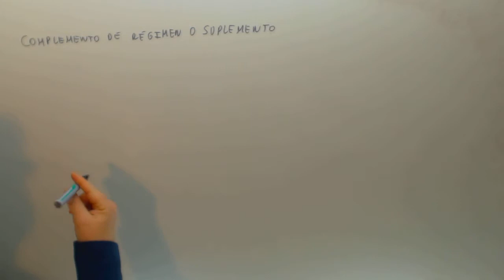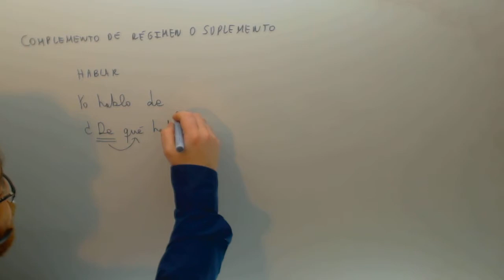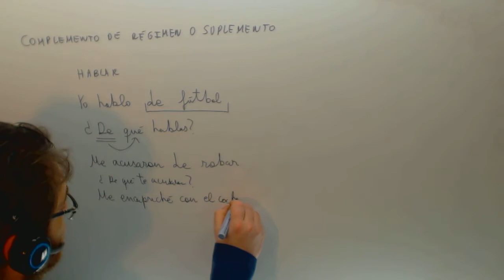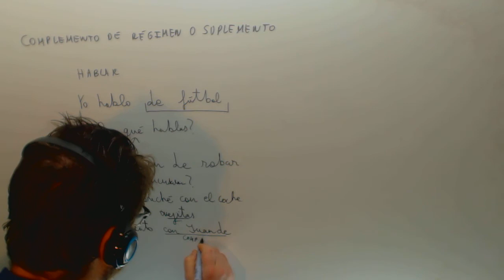Complemento de regimen Analisis sintactico Lengua Academia Usero Estepona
Complemento de regimen Analisis sintactico Lengua Suscríbete a nuestro canal en Youtube para ayudarnos a seguir creciendo Academia Usero en Estepona, el centro de formación con más vídeos en Internet del Mundo presenta